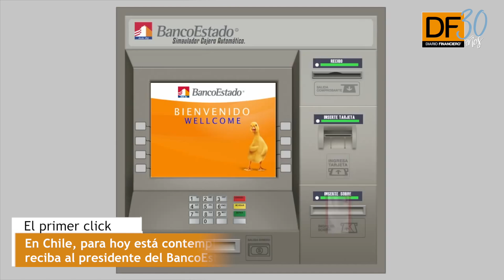El primer click: 5 cosas que debes saber este miércoles antes que abra el mercado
Mitad de semana, que tengan una excelente jornada. El acuerdo entre la china Tianqi y SQM sigue tropezando. Esta vez, el anuncio por parte de la Fiscalía Nacional Económica de investigar la operación, hizo derrumbar 10% las acciones de Tianqi por los eventuales efectos de la investigación en Chile.